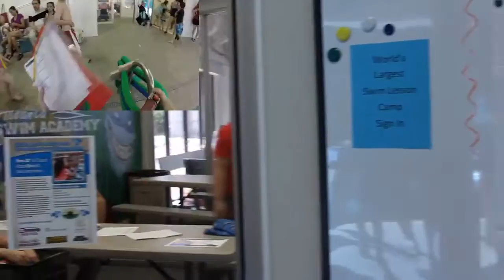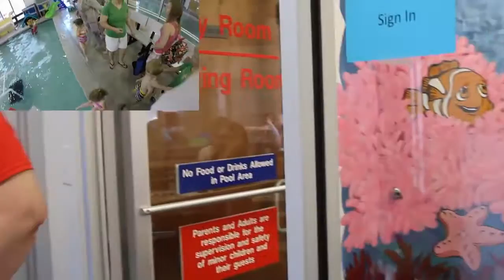World's Largest Swimming Lesson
Our facility footage from the 5th annual World's Largest Swimming Lesson 11-11:30am 6/20/14, spreading water safety knowledge for drowning prevention while trying to break a Guinness World Record. For some students, this was their first lesson! This event ran at facilities simultaneously in 26 countries.

In the main frame, you'll enter the building and head through our Party Room 1 for sign up, then enter Pool 1 with our youngest participants and listen for the whistle to begin. We then head into Pool 2 and Pool 3 to see everyone's lesson plans during this event. You'll see crab walk, bubbles, glides, pencil dives, bobbing and more.

In the top left is GoPro footage from our Coach David, synchronized with the main footage! He begins in Pool 1, wrapping up a regularly scheduled lesson, before heading into Pool 3 for the World's Largest Swimming Lesson beginning. That wiley GoPro cut out a few times, but gets turned on again and captures some great footage of starfish floats, diving and retrieving submerged objects.

Thank you to our 97 participants, our instructors and officiants, and we hope you'll join us next year!! Visit the official WLSL page for results reported worldwide